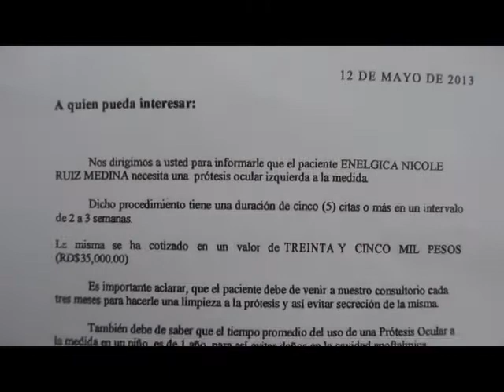La triste historia de nicol